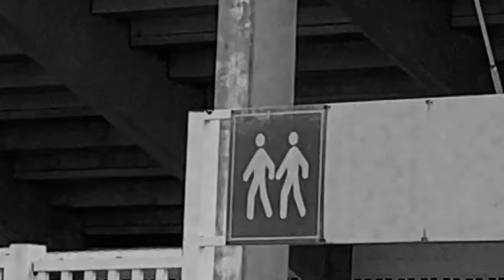Rabbit AG - HALF A MAN - (oficial video)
Video oficial de HALF A MAN by Rabbit AG shot by Kylejoga studios